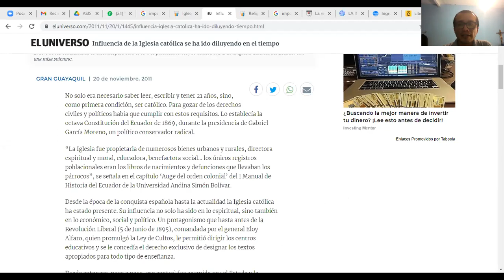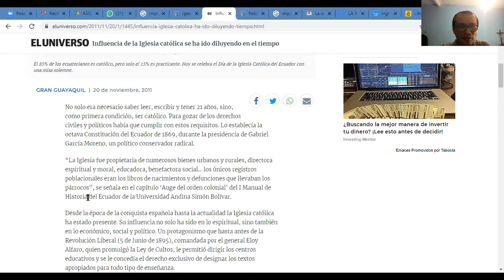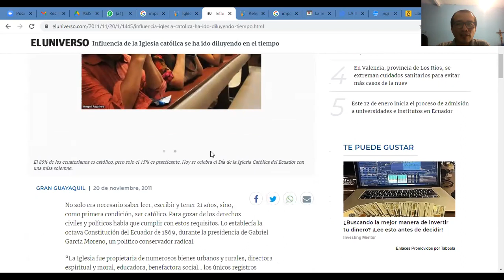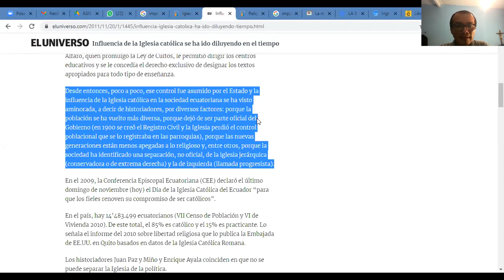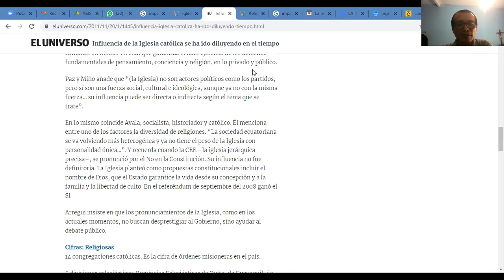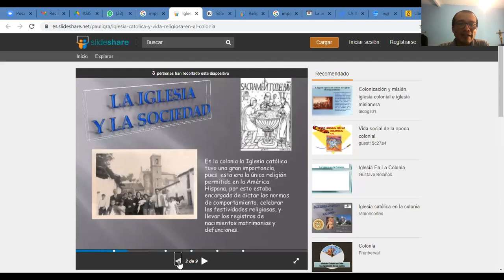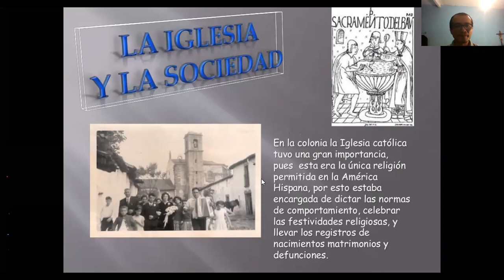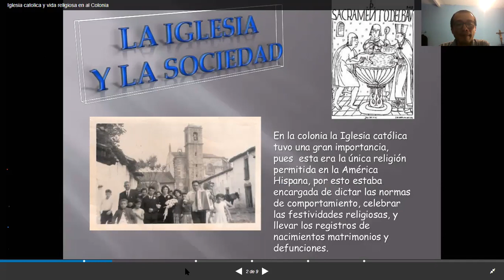9A - FORMACIÓN CRISTIAN - TEMA 1 - UNIDAD 6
IMPORTANCIA DE LA IGLESIA EN LA SOCIEDAD.